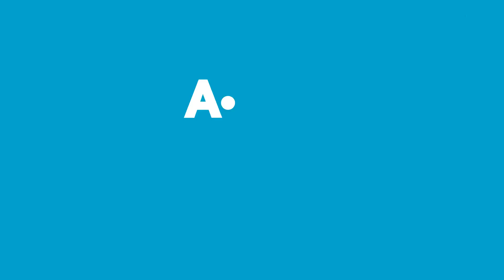Aldın Aldın! - 14 Haziran